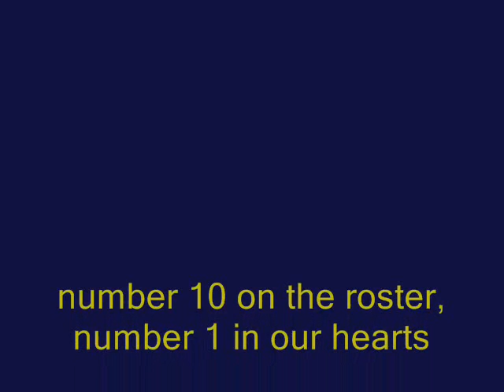Brady Quinn Tribute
a memorable tribute to a great player